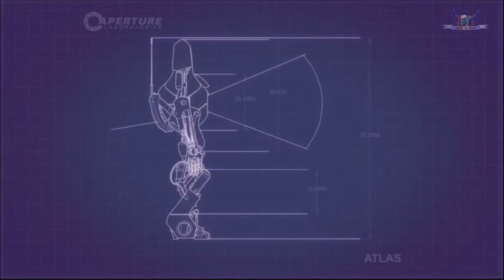GD and RYN Play Portal 2 - A Little Payback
Hello Fellow Cravers! Now that Test Subjects GD and IRN RYN have gotten used to the Portal Guns it is time for things to ramp up a bit... though can these 2 really work as a team?